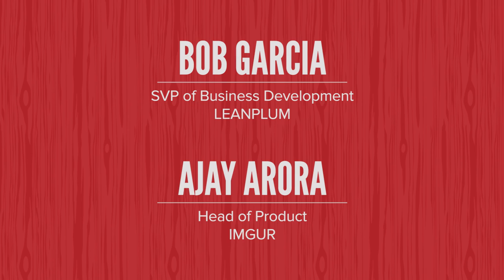How Imgur Grew Its Apps To 1 Billion Views Per Week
In the past six months, Imgur's mobile app usage has skyrocketed, and its users now use the app a whopping three times every day and four hours per week. What's more, Imgur's apps now see over one billion image views on mobile weekly. How did Imgur become a mobile success story, and what will they do to further their momentum on mobile? Imgur Vice President of Product, Ajay Arora, will discuss their incredible growth and mobile tactics with Leanplum's VP of Business Development, Bob Garcia.